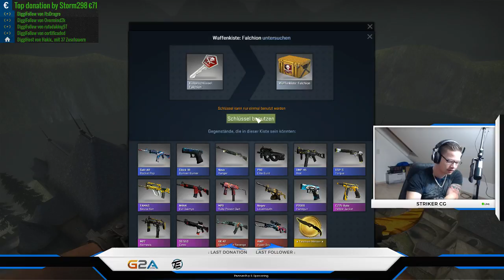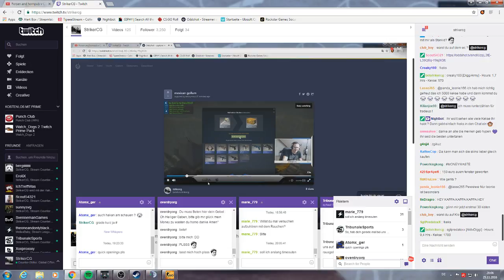150€ Caseopening ?Wasted!?